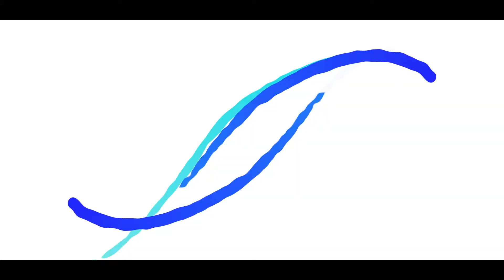Siddiqah Street Kitchen at Ebute Metta, Lagos, Nigeria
Regran @mustaeina “The likeness of those who spend their wealth in the way of Allaah, is as the likeness of a grain (of corn); it grows seven ears, and each ear has a hundred grains. Allaah gives manifold increase to whom He wills. And Allaah is All-Sufficient for His creatures’ needs, All-Knower.

262. Those who spend their wealth in the Cause of Allaah, and do not follow up their gifts with reminders of their generosity or with injury, their reward is with their Lord. On them shall be no fear, nor shall they grieve” -
[al-Baqarah 2:261-262]
It was a great event yesterday, we video documented this amazing outing, may Allah keep rewarding Siddiqah Street Kitchen and all sponsors, contributors and volunteers abundantly. -
You Came To Me (feat. Dato' Siti Nurhaliza) by Sami Yusuf
Shoot & edited by: @ibroloye & @king_goodrich23101 for mustaeinaTV